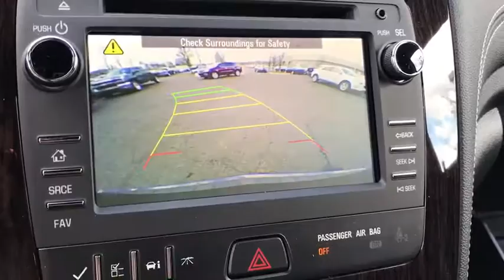2017 Chevrolet Traverse Clarkston, Waterford, Lake Orion, Grand Blanc, Highland, MI 172086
2017 Chevrolet Traverse  - Stock#: 172086 - VIN#: 1GNKVGKD1HJ291477

Bowman Chevrolet
6750 Dixie Hwy

* 2017 Chevrolet Traverse 1LT...Features include: AWD, Bluetooth, Rear Vision Camera, OnStar Navigation, 6.5'' Touch-Screen with MyLink, SiriusXM Satellite Radio, Built in WiFi, Remote Vehicle Start, Heated Front Seats, 3rd Row Seating, Power Heated Mirrors and Keyless Entry.  Prices do not include taxes, title, license, and doc fee. Price includes: $2,000 - Chevrolet National Purchase Bonus Cash. Exp. 03/31/2017, $750 - Chevrolet Select Market Bonus Cash. Exp. 03/24/2017